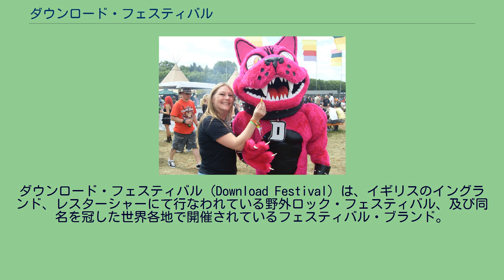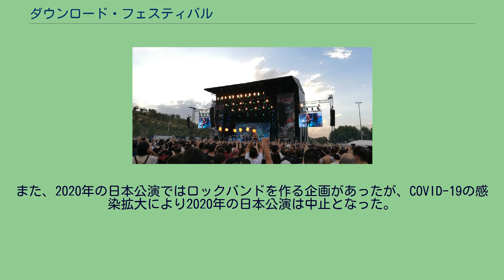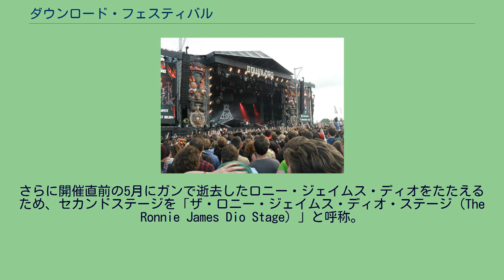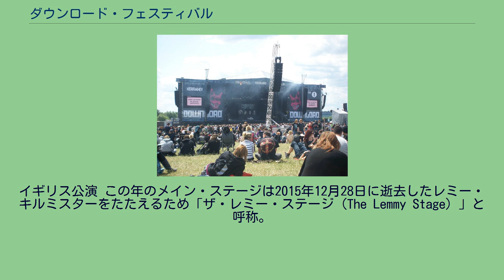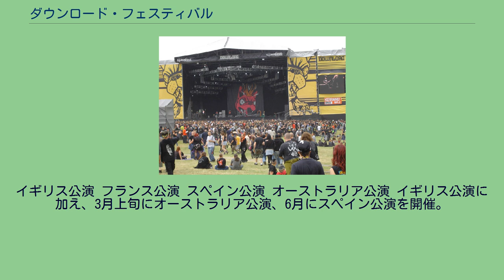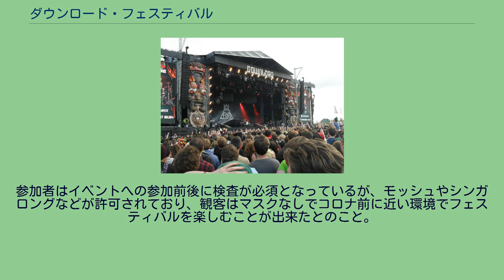ダウンロード・フェスティバル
ダウンロード・フェスティバル（Download Festival）は、イギリスのイングランド、レスターシャーにて行なわれている野外ロック・フェスティバル、及び同名を冠した世界各地で開催されているフェスティバル・ブランド。
本家イギリスのダウンロード・フェスティバルは毎年の晩春時期に開催され、ライブ・ネイションが主催する。
世界的に著名なサーキット場であるドニントン・パークを会場としており、同地では過去にオズフェストやモンスターズ・オブ・ロックが行われたことがあり、ダウンロード・フェスはその流れを踏襲して、ハードロック/ヘヴィメタルからミクスチャー・ロック、グランジやポップ・パンクまで広くラウドロック全般に特化したフェスとして開催される。
当初2日間開催であったが、2005年から3日間開催に移行している。
ダウンロード・フェスティバルは、パリ、シドニー、マドリードなど世界各地に進出しており、日本でも2019年3月21日に初開催された。
Download Dog at Makuhari Messe, Chiba, Japan - Mar 2019 ダウンロード・ドッグ（Download Dog）とは、ダウンロード・フェスティバルのマスコットキャラクター。
ボストン・テリアを彷彿とさせる姿をしている。
当初はショッキング・ピンクの色合いであったが2013年に赤を基調にリニューアル。
2019年の日本公演の際には、姿が似ている開催地千葉県の公認キャラクターであるチーバくんとの交流が話題になった。
また、2020年の日本公演ではロックバンドを作る企画があったが、COVID-19の感染拡大により2020年の日本公演は中止となった。
一番上に表記されているバンド名が、ヘッドライナー（Mainステージ）である。
以下、他のステージの出演者も含む。
2日目はオズフェストとコラボレーション。
この年のセカンドステージは、2004年12月8日に銃殺されたダイムバッグ・ダレルの功績をたたえるため、「ダイムバッグ・ダレル・ステージ（Dimebag Darrell Stage）」と名付けられた・ この年のメイン・ステージは前年に逝去したモンスターズ・オブ・ロックの主催者の一人であるモーリス・ジョーンズをたたえるため「モーリス・ジョーンズ・ステージ（Maurice Jones Main Stage）」と呼称。
さらに開催直前の5月にガンで逝去したロニー・ジェイムス・ディオをたたえるため、セカンドステージを「ザ・ロニー・ジェイムス・ディオ・ステージ（The Ronnie James Dio Stage）」と呼称。
この年のメイン・ステージは開催直前の4月5日に逝去したジム・マーシャルの功績をたたえて「ザ・ジム・マーシャル・メイン・ステージ（The Jim Matshall Main Stage）」と呼称。
この年のメイン・ステージは直前の5月14日に19歳で逝去した末期癌のアクティビスト、スティーブン・サットンをたたえるため「ザ・スティーブン・サットン・メイン・ステージ（The Stephen Sutton Main Stage）」と呼称。
ダウンロード・フェスティバルに参加することは彼の「やりたいこと」の一つであり、生前の2013年に参加している。
2016年度はイギリスに加え、フランス・パリ16区のブローニュの森にあるロンシャン競馬場でも同時開催される。
イギリス公演に出演する一部バンドが出演。
イギリス公演 この年のメイン・ステージは2015年12月28日に逝去したレミー・キルミスターをたたえるため「ザ・レミー・ステージ（The Lemmy Stage）」と呼称。
フランス公演 2017年度もパリ近郊のブレティニー＝シュル＝オルジュでフランス公演を同時開催。
さらにイギリス・フランス公演の2週間後にマドリードでスペイン公演を開催。
イギリス公演 フランス公演 スペイン公演 2018年度もイギリス公演に加え、その一週間後にパリ近郊のブレティニー＝シュル＝オルジュでフランス公演、6月下旬にスペイン公演を開催。
さらにそれらに先立つ形で3月下旬に初となるオーストラリア公演が開催された。
イギリス公演 フランス公演 スペイン公演 オーストラリア公演 イギリス公演に加え、3月上旬にオーストラリア公演、6月にスペイン公演を開催。
さらに3月下旬に初となる日本公演を開催。
イギリス公演 オーストラリア公演 オジー・オズボーンが当初ヘッドライナーだっ...